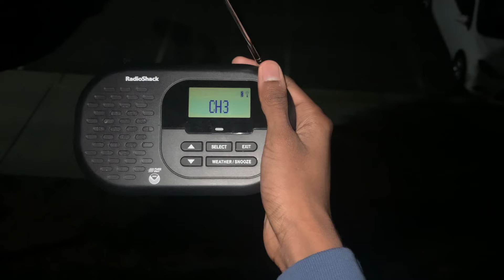WXK90 (Cheraw, SC) Station ID - 11/23/2022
my distance (Charlotte) from transmitter origination: approximately 74.4 miles

some information regarding this specific transmitter:
Weather Forecast Office (WFO): CAE (Columbia, SC)
Frequency: 162.450 MHz (CH3)
Origination Site: Cheraw State Park, SC
Coverage Area: counties from northeastern South Carolina (and Kershaw County), and adjacent south-central North Carolina

WX radio(s) shown within video: RadioShack 12-991